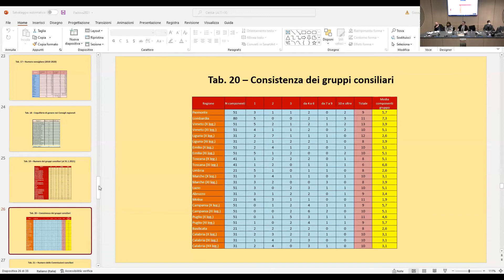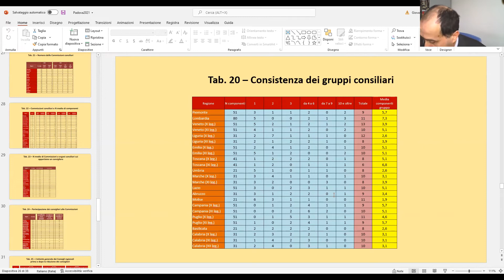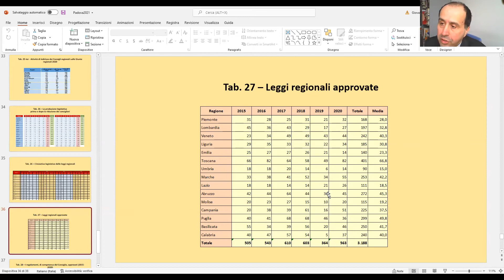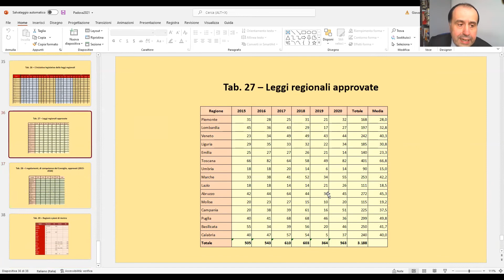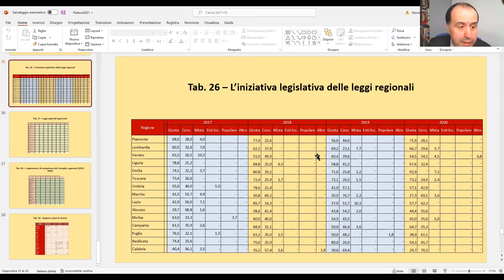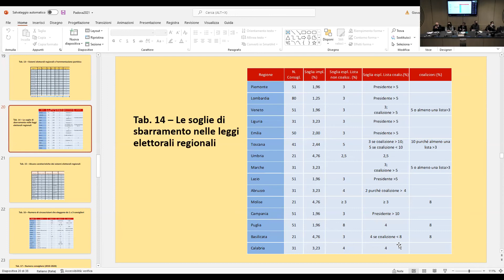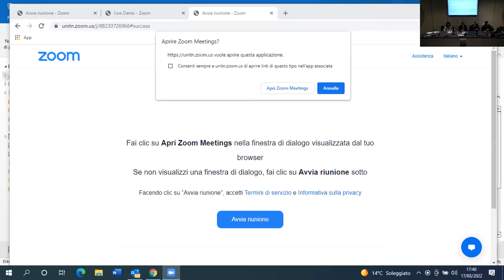II. Autonomie speciali e regionalismo italiano - 17/03/2022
Autonomie speciali e regionalismo italiano
Parte II.
Data: 17 Marzo 2022
Orario: 15.00
Luogo: Sala conferenze - Facoltà di Giurisprudenza, via Verdi 53 - Trento